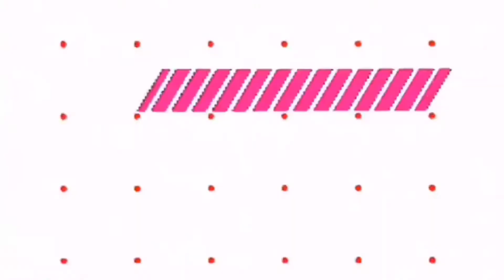𝐊𝐚𝐧𝐧𝐢𝐭𝐡𝐞𝐞𝐯𝐮 𝐏𝐨𝐧𝐧𝐚💕𝐓𝐚𝐦𝐢𝐥 𝐋𝐨𝐯𝐞 𝐒𝐨𝐧𝐠💕𝐖𝐡𝐚𝐭𝐬𝐚𝐩𝐩 𝐒𝐭𝐚𝐭𝐮𝐬 𝐁𝐥𝐚𝐜𝐤 𝐒𝐜𝐫𝐞𝐞𝐧💕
𝒘𝒉𝒂𝒕𝒔𝒂𝒑𝒑 𝒔𝒕𝒂𝒕𝒖𝒔 𝒇𝒐𝒓𝒆𝒗𝒆𝒓𝒚𝒐𝒏𝒆
𝒘𝒉𝒂𝒕𝒔𝒂𝒑𝒑 𝒔𝒕𝒂𝒕𝒖𝒔 𝒍𝒂𝒓𝒊
𝒅𝒊𝒂𝒍𝒐𝒈𝒖𝒆
𝒕𝒂𝒎𝒊𝒍𝒍𝒐𝒗𝒆 𝒇𝒂𝒊𝒍𝒖𝒓𝒆 𝒔𝒕𝒂𝒕𝒖𝒔 𝒉𝒅
𝒕𝒂𝒎𝒊𝒍𝒍𝒐𝒗𝒆 𝒇𝒂𝒊𝒍𝒖𝒓𝒆 𝒔𝒕𝒂𝒕𝒖𝒔 𝒅𝒐𝒘𝒏𝒍𝒐𝒂𝒅 𝒕𝒂𝒎𝒊𝒍 𝒃𝒍𝒂𝒄𝒌 𝒔𝒄𝒓𝒆𝒆𝒏
𝒃𝒍𝒂𝒄𝒌 𝒔𝒄𝒓𝒆𝒆𝒏 𝒘𝒉𝒂𝒕𝒔𝒂𝒑𝒑 𝒔𝒕𝒂𝒕𝒖𝒔 𝒕𝒂𝒎𝒊𝒍
𝒃𝒍𝒂𝒄𝒌 𝒅𝒂𝒚 𝒘𝒉𝒂𝒕𝒔𝒂𝒑𝒑 𝒔𝒕𝒂𝒕𝒖𝒔 𝒕𝒂𝒎𝒊𝒍
𝒃𝒍𝒂𝒄𝒌 𝒍𝒐𝒗𝒆 𝒘𝒉𝒂𝒕𝒔𝒂𝒑𝒑 𝒔𝒕𝒂𝒕𝒖𝒔 𝒕𝒂𝒎𝒊𝒍
𝒃𝒍𝒂𝒄𝒌 𝒔𝒄𝒓𝒆𝒆𝒏 𝒘𝒉𝒂𝒕𝒔𝒂𝒑𝒑 𝒕𝒂𝒎𝒊𝒍 𝒏𝒆𝒘
𝒃𝒍𝒂𝒄𝒌 𝒄𝒐𝒍𝒐𝒖𝒓 𝒘𝒉𝒂𝒕𝒔𝒂𝒑𝒑 𝒔𝒕𝒂𝒕𝒖𝒔 𝒕𝒂𝒎𝒊𝒍
𝒃𝒍𝒂𝒄𝒌 𝒅𝒂𝒚 𝒔𝒕𝒂𝒕𝒖𝒔 𝒕𝒂𝒎𝒊𝒍
𝒃𝒍𝒂𝒄𝒌 𝒔𝒉𝒆𝒆𝒑 𝒘𝒉𝒂𝒕𝒔𝒂𝒑𝒑 𝒔𝒕𝒂𝒕𝒖𝒔 𝒕𝒂𝒎𝒊𝒍
𝒃𝒍𝒂𝒄𝒌 𝒔𝒄𝒓𝒆𝒆𝒏 𝒘𝒉𝒂𝒕𝒔𝒂𝒑𝒑 𝒔𝒕𝒂𝒕𝒖𝒔 𝒕𝒂𝒎𝒊 𝒍𝒇𝒆𝒎𝒂𝒍𝒆 𝒗𝒆𝒓𝒔𝒊𝒐𝒏
𝒍𝒐𝒗𝒆𝒓 𝒘𝒉𝒂𝒕𝒔𝒂𝒑𝒑 𝒔𝒕𝒂𝒕𝒖𝒔
𝒕𝒂𝒎𝒊𝒍 𝒃𝒍𝒂𝒄𝒌 𝒔𝒄𝒓𝒆𝒆𝒏 𝒘𝒉𝒂𝒕𝒔𝒂𝒑𝒑 𝒔𝒕𝒂𝒕𝒖𝒔
𝒍𝒐𝒗𝒆 𝒔𝒐𝒏𝒈 𝒕𝒂𝒎𝒊𝒍 𝒃𝒍𝒂𝒄𝒌 𝒔𝒄𝒓𝒆𝒆𝒏 𝒔𝒕𝒂𝒕𝒖𝒔
𝒃𝒍𝒂𝒄𝒌 𝒔𝒄𝒓𝒆𝒆𝒏 𝒍𝒐𝒗𝒆 𝒘𝒉𝒂𝒕𝒔𝒂𝒑𝒑 𝒔𝒕𝒂𝒕𝒖𝒔 𝒕𝒂𝒎𝒊𝒍
𝒃𝒍𝒂𝒄𝒌 𝒔𝒄𝒓𝒆𝒆𝒏 𝒘𝒉𝒂𝒕𝒔𝒂𝒑𝒑 𝒔𝒕𝒂𝒕𝒖𝒔 𝒕𝒂𝒎𝒊𝒍 𝒏𝒆𝒘
𝒇𝒓𝒊𝒆𝒏𝒅𝒔𝒉𝒊𝒑
𝒇𝒓𝒊𝒆𝒏𝒅𝒔𝒉𝒊𝒑 𝒃𝒍𝒂𝒄𝒌 𝒔𝒄𝒓𝒆𝒆𝒏
𝒘𝒉𝒂𝒕𝒔𝒂𝒑𝒑 𝒔𝒕𝒂𝒕𝒖𝒔 𝒇𝒖𝒍𝒍 𝒔𝒄𝒓𝒆𝒆𝒏
𝒃𝒍𝒂𝒄𝒌 𝒔𝒄𝒓𝒆𝒆𝒏 𝒇𝒓𝒊𝒆𝒏𝒅𝒔𝒉𝒊𝒑 𝒘𝒉𝒂𝒕𝒔𝒂𝒑𝒑 𝒔𝒕𝒂𝒕𝒖𝒔 𝒕𝒂𝒎𝒊𝒍